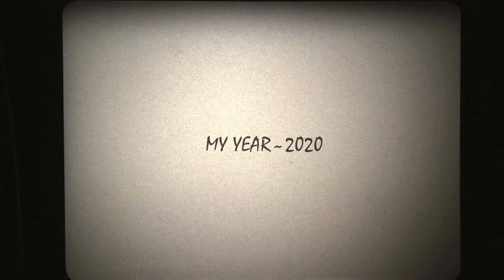My Year - 2020 / Framesbyadarsh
2020 Was the year that directed my life in a way I never thought possible. I got to travel to many places last year, meeting new people every day, seeing new things, experiencing a new adventure every single day. Thank You to everyone who made it this year, the one to remember ♥
Special thanks to
Thanks To

My inspiration
Equipment Brand Used in this video